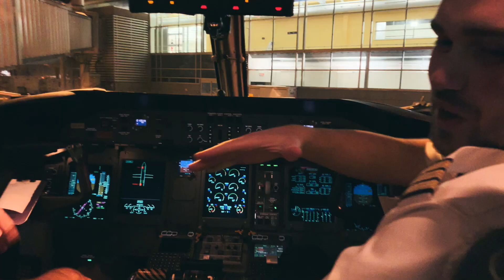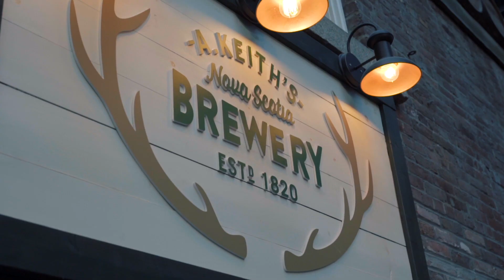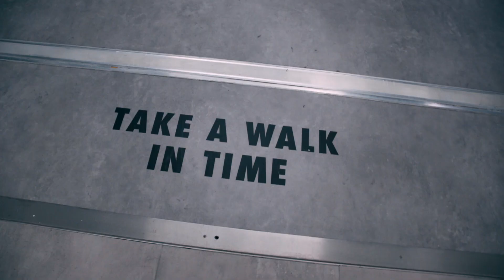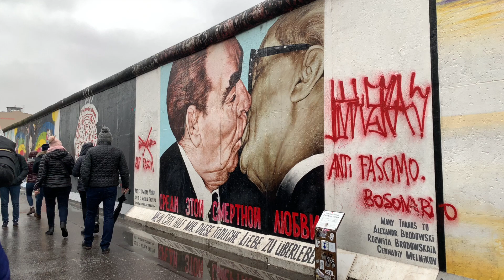threesixfive UPDATE: My First Time in Europe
The past few years have been one big crazy ride. 2018 was an awesome first year for threesixfive, and I know 2019 will be even bigger. Started it off with a bang, my first ever trip to Europe to shoot some content for Puma.

threesixfive IG: @threesixfive.media